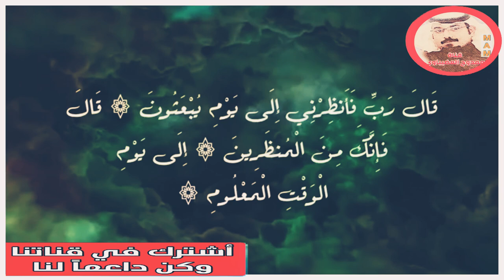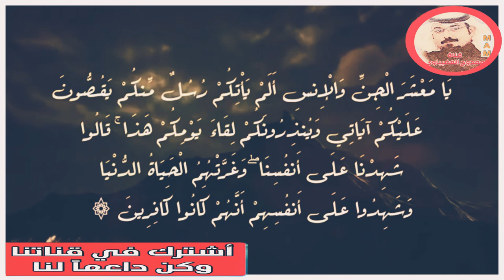الجن موت الجن وهل يدفن الجن موتاهم مثلنا ؟ معلومات مرعبه عن الجن اول مره تسمعها